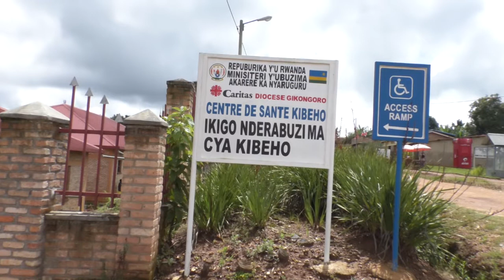AMARERO Y'IKIBEHO| IMPAGARIKE